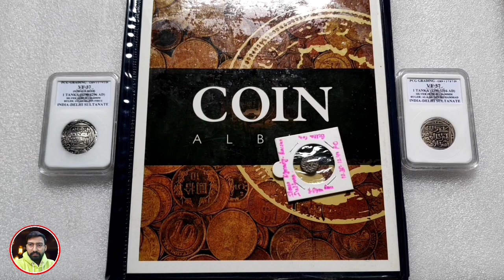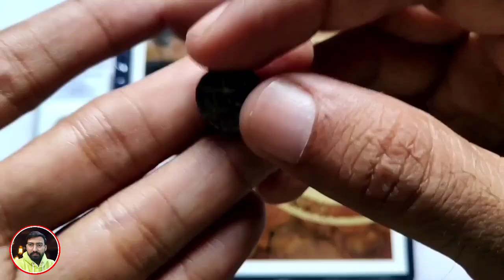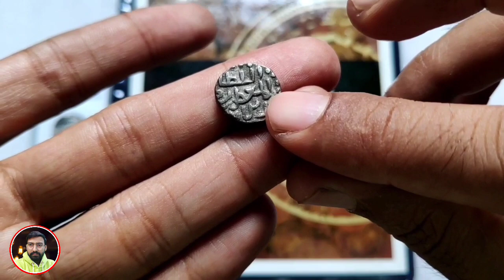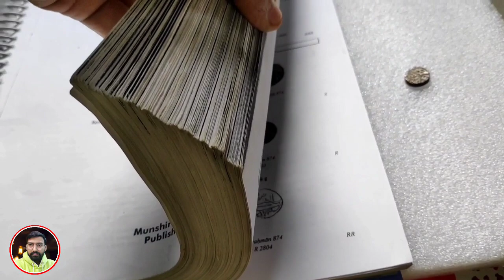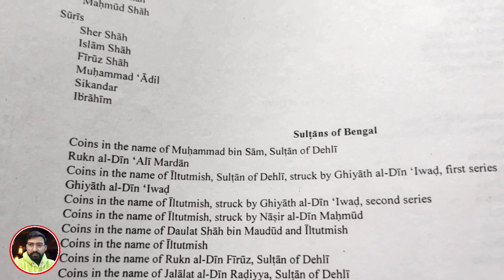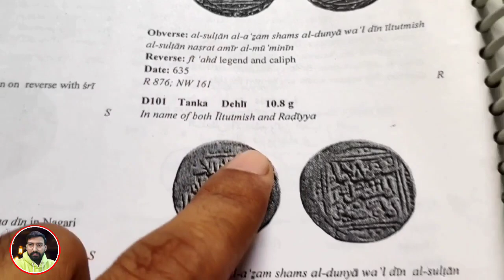Coin of Raziya Sultan | Razia Sultan coin | DELHI SULTANATE: Radiyya (Razia) Sultana billon jital.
INDIA, DELHI SULTANATE, Radiyya (Razia) Sultana (1236-40), Billon jital, VERY RARE

Coin of Raziya Sultan | Razia Sultan coin | DELHI SULTANATE: Radiyya (Razia) Sultana, 1236-40, billon jital.

Delhi sultanate, Razia Sultana Coin information